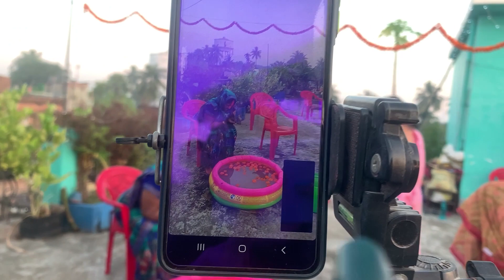Chhath Puja Vlog || Back home for Chhath Puja || Juhi Singh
chhath puja vlog so enjoy!!!
Juhi Singh💫 (@i_juhisingh) • Instagram photos and videos

Instagram I’d- i_juhisingh
Twitter I’d- juhissingh
Snapchat I’d- juhissingh

Copyright: All content shown on this channel (Juhi Singh) is created by the owner of dis channel Juhi. Paid or unpaid please take permission before using any of the content.